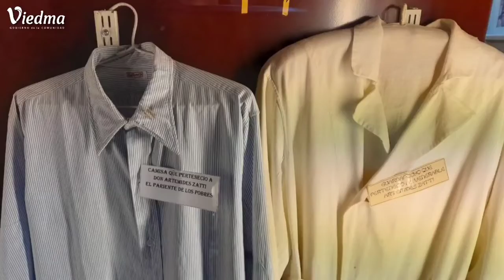Ricardo Carlovich ,tras los pasos de Zatti, capítulo 8, en el Museo Padre Vecchi